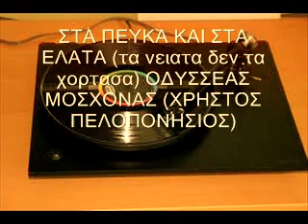ΣΤΑ ΠΕΥΚΑ ΚΑΙ ΣΤΑ ΕΛΑΤΑ (τα νειατα δεν τα χορτασα) ΟΔΥΣΣΕΑΣ ΜΟΣΧΟΝΑΣ